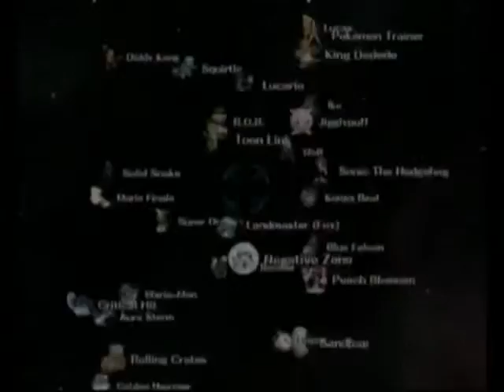Smash Bros Brawl: Classic Mode (Hard) - 8:00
As of me posting this, the WRs in the top 3 difficulties in Classic, in both Melee and Brawl, are all held by Kirby. Lol

It bugs me a little that this is slower than my Very Hard run. I might have to improve this later.